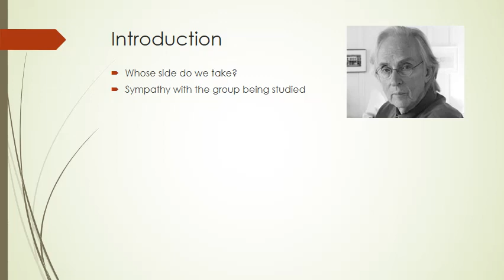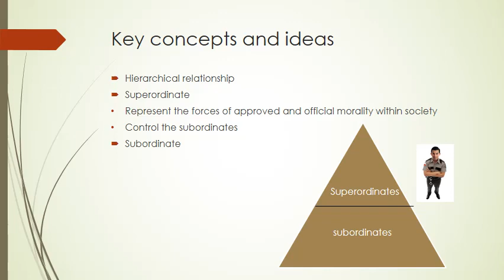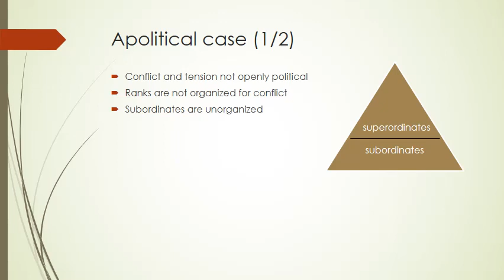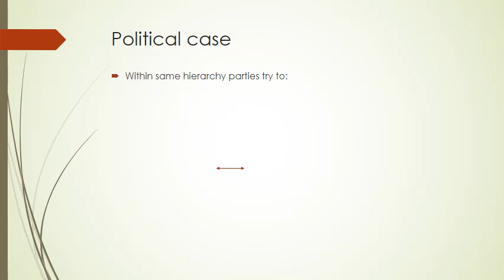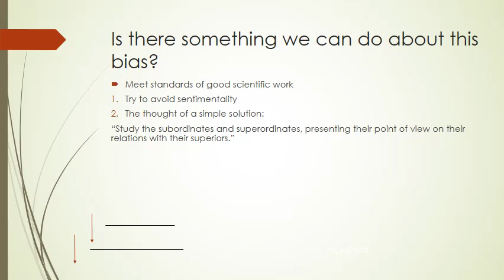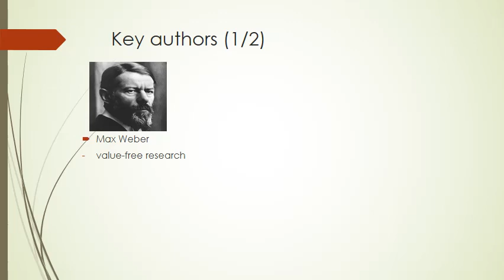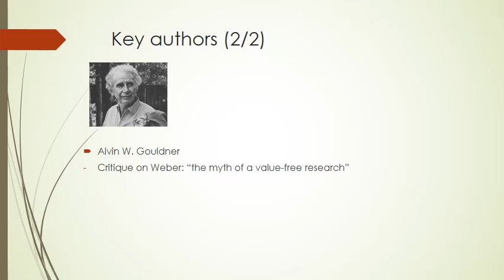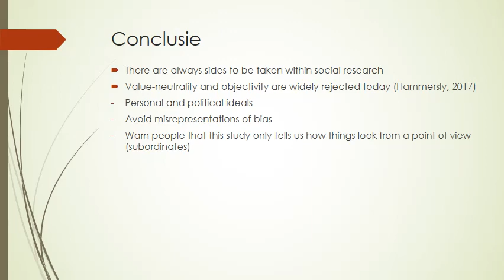Howard Becker: Whose side are we on?